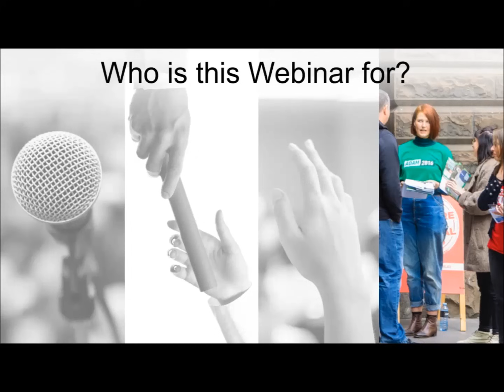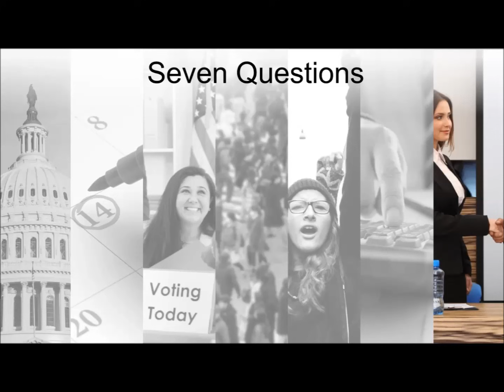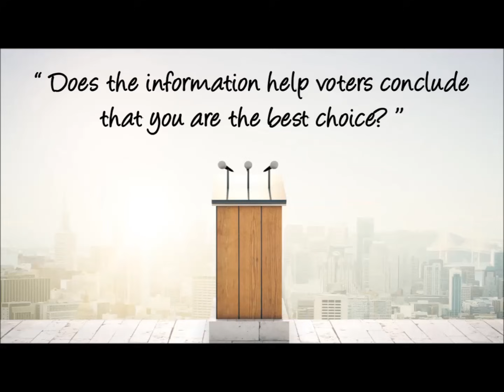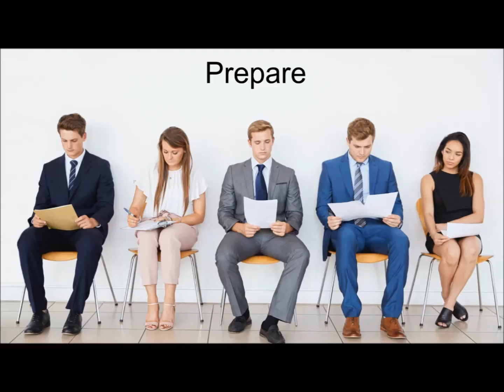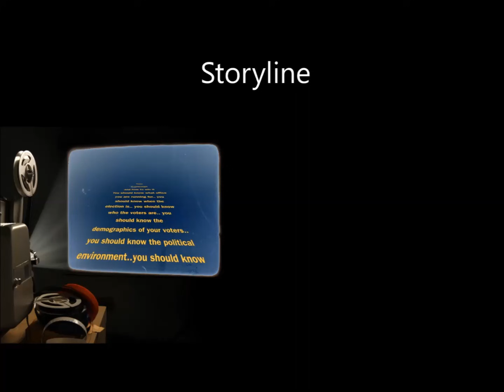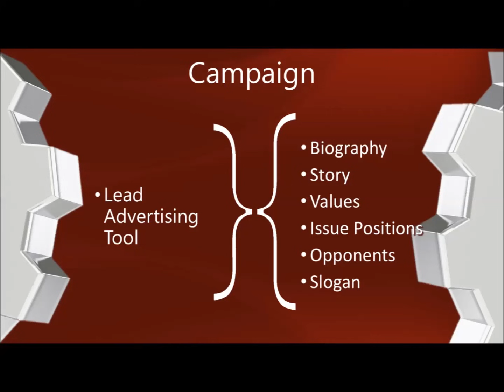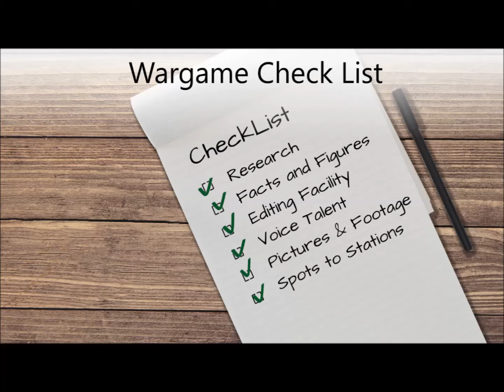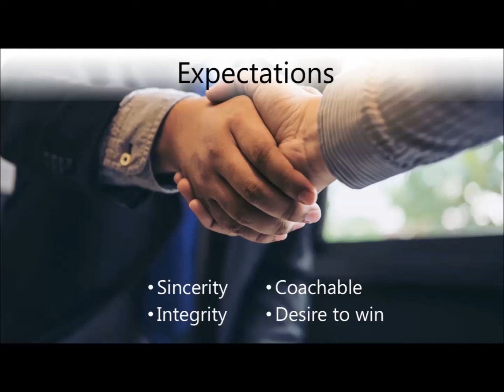How to Win an Election. Step by Step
In This Video:
*7 Questions that Determine Your Strategy.
*Why Smart, Articulate Candidates Lose.
*How to Construct Your Message, Advertising Plan, Out-Smart Your Opponent.
*Where Candidates Can Find Help.

After watching the video, if you’d like to speak with me, I do accept a limited number of clients. If you are interested, please complete the application.

In it you’ll find some questions that will help me research your jurisdiction so that I am well prepared for a conversation with you.

Once I’ve reviewed it, I’ll send you an email so that you can schedule a time for our talk on a day and time convenient to you.